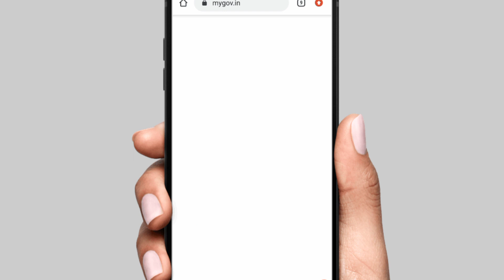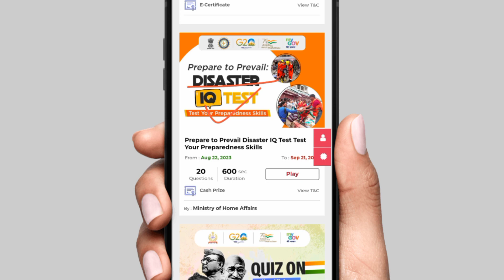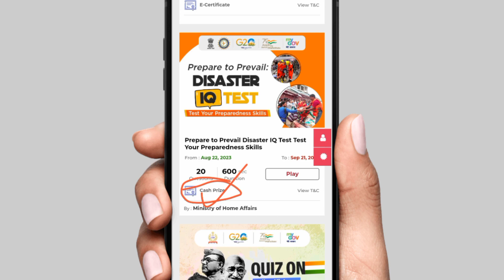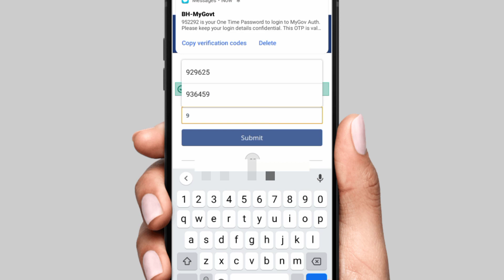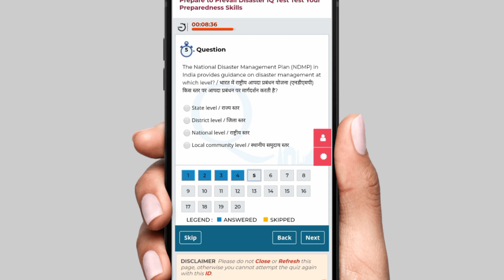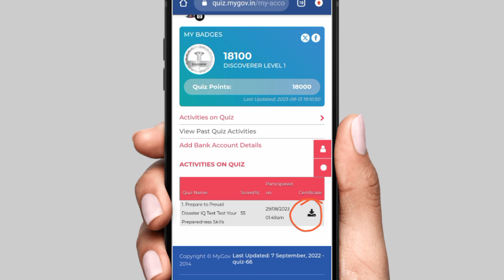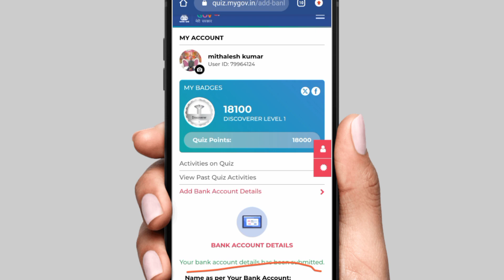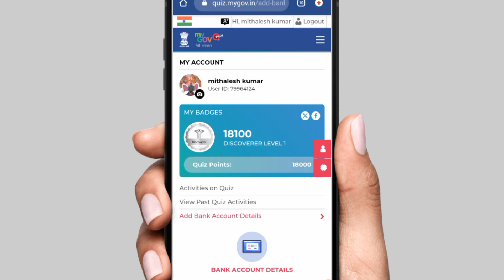Govt द्वारा न्यू स्कीम Launch ऐसे होगा Registration मिलेगा ₹5000 सीधे अकाउंट मे | new scheme launch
your Query

educational
the
for purposes such as criticism, comment,
news
reporting, teaching, scholarship,voter card,
ration card,
driving licence, pan card, aadhar card,
ayushman card,
e shram card and research.
is a use permitted by copyright statute that
might
otherwise be infringing. Non-profit,
educational or
use. Al|
credit for copyright materiel used in video
goes to
respected owner thank you.
(Himanshu Shrivastava)